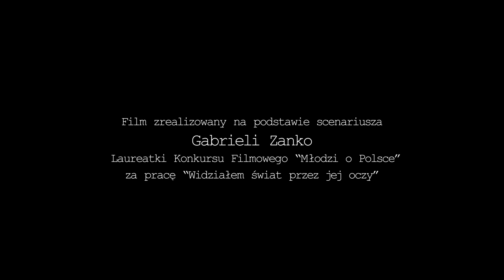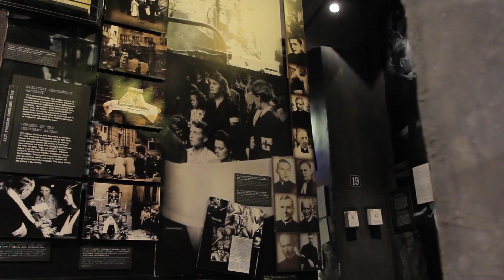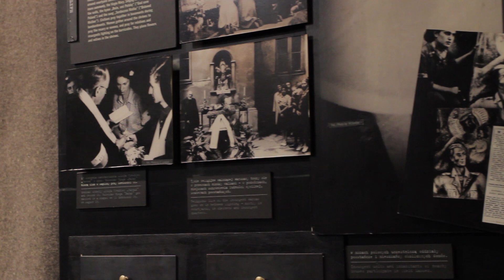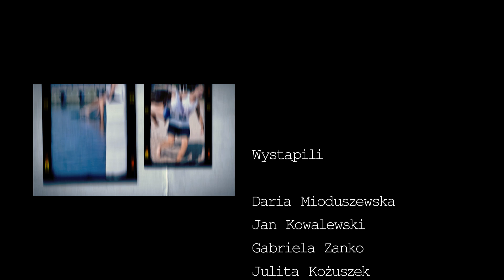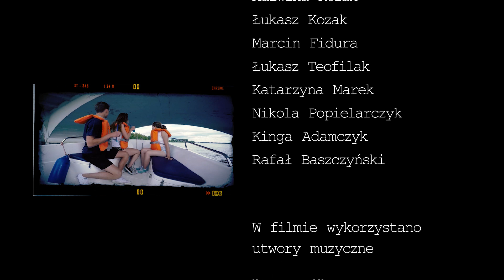Wymarzone wakacje w Polsce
Film zrealizowany w ramach konkursu filmowego "Młodzi o Polsce" finansowanego w ramach "Programu współpracy z Polonią i Polakami za granicą" Ministerstwa Spraw Zagranicznych. Projekt skierowany był do młodzieży Polonijnej z USA. Zwyciężczynią konkursu została Gabriela Zanko z Nowego Jorku.